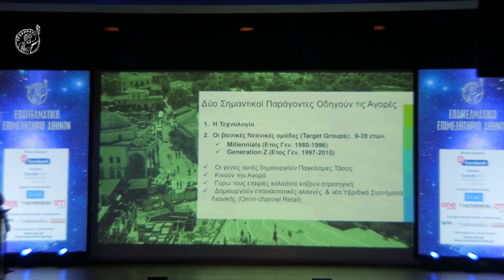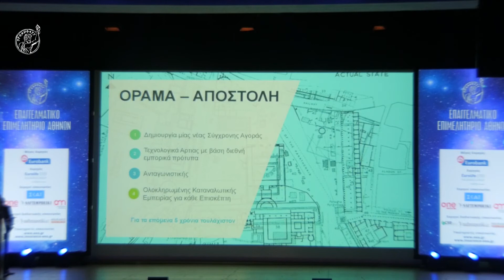ΕΕΑ Βραβεία 2019 - Σχέδιο ανάπτυξης ιστορικού κέντρου Αθηνών